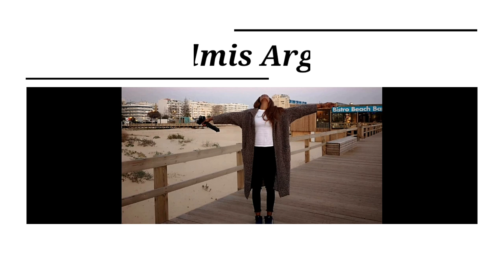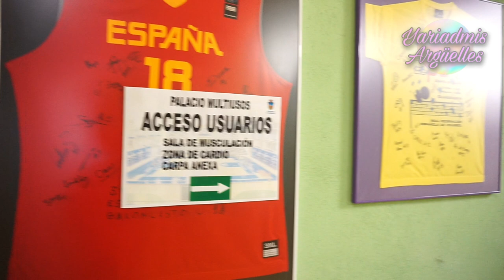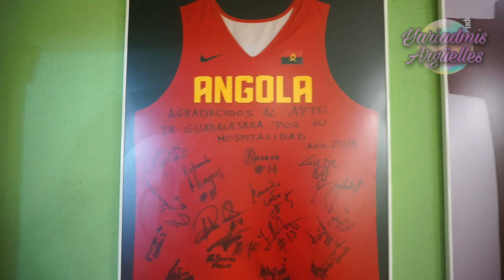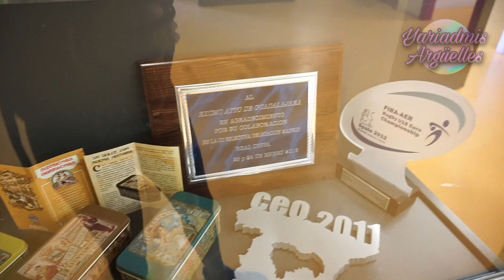♡GYM☆SIN DISTRACCIÓN☆SIN FOTOS//YARIADMIS ARGÜELLES♡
✅Gym consentrado sin distracción de teléfono📴🤳 y espejo,cuando van al gimnasio mi gente linda, es a trabajar💪🏾😉

👉Consejos👈

✅Tratar de tener un seguimiento de un profesional💪🏾

✅Beber mucha agua durante el día y en el entrenamiento ♡Siempre lo digo🤦🏽‍♀️🤷🏾‍♀️💧♡

✅Tener en tu mente que si puedes y vas a conseguir tus objetivos,fuerza de voluntad así sea para bajar de peso,para tener un cuerpo marcado o solo mantener tu físico👌🏽